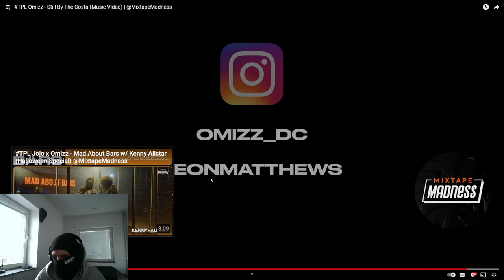SWEDISH REACTION TPL Omizz - Still By The Costa (Music Video)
Today we are checking out TPL Omizz - Still By The Costa

@Riskyuniverse on instagram